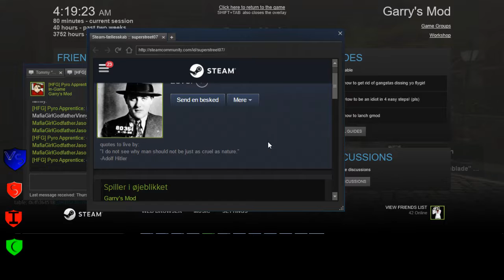Golden Crusader's 1 2 Sortanato RP